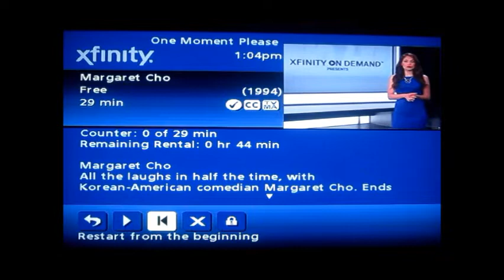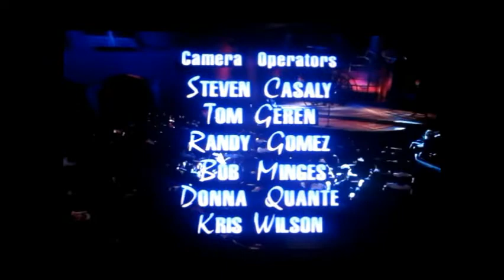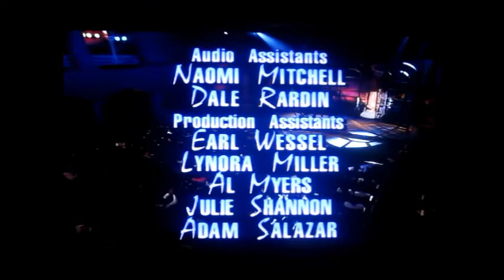One Night Stand - Margaret Cho [1994 - HBO]